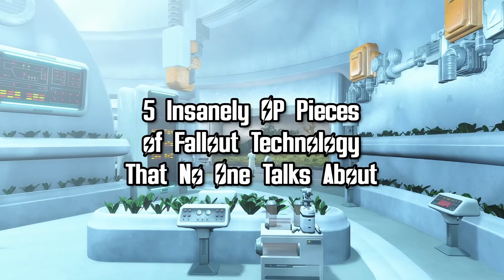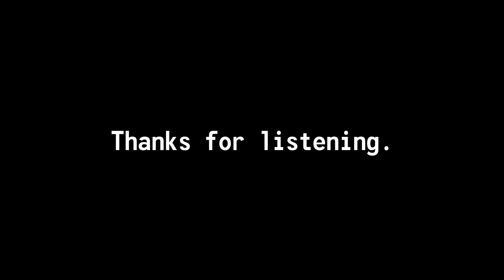5 Overpowered Pieces of Fallout Technology That No One Talks About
The culture in the Fallout Universe appears to have stopped in the 50s. The technology, however, has skyrocketed well past that of our own world. And where we see laser weapons, nuclear power, and cryo-stasis throughout the games, there are some wildly overpowered pieces of technology that no one seems to talk about. This is 5 Overpowered Pieces of Fallout Technology that no one talks about.

Cheers!